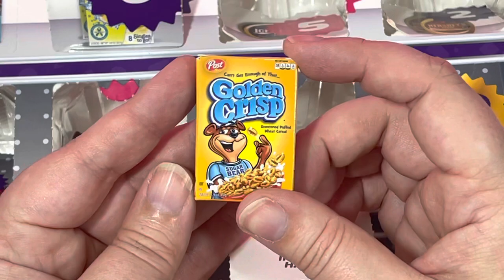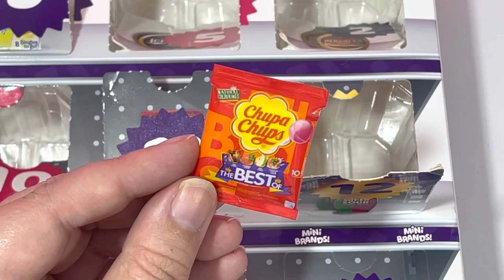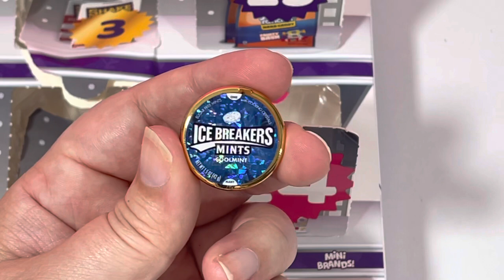UNBOXING MINI BRANDS SERIES 3 ADVENT CALENDAR! Zuru 5 Surprise Silver Ball Miniture Toy Opening!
Hey guys! Today we're unboxing Mini Brands Series 3 advent calendar! I found some great pieces to add to my collection! Hope you all enjoy!